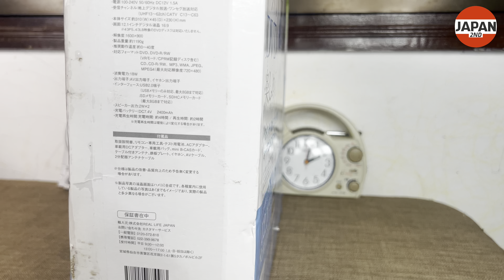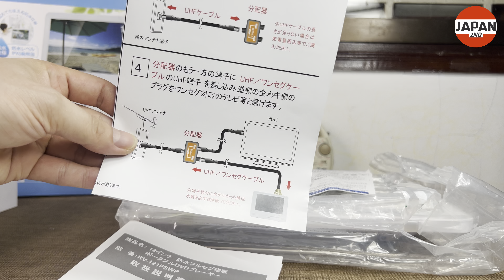防水 REALLIFE JAPAN 12.1 inch DVD Player RV-121FSWP のポータブルブルーレイDVDプレーヤー